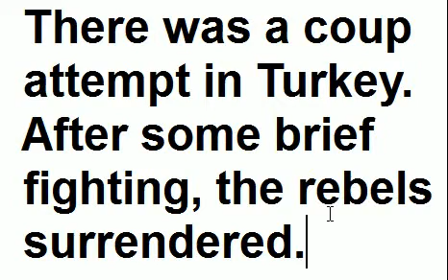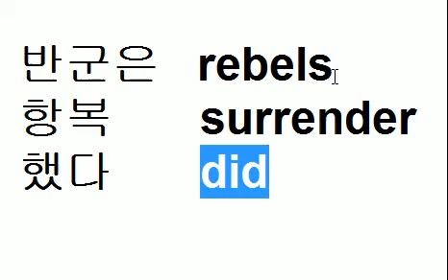Learn Korean: There was a coup attempt in Turkey. After some brief fighting the rebels surrendered.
I pronounce and write the sentence, and discuss word order.